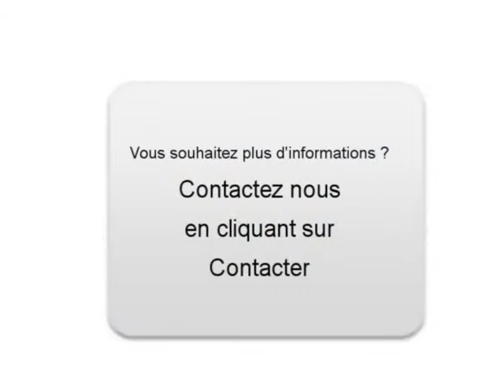Achat Vente une Citroen C8 Feucherolles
A vendre à  Feucherolles  Occasion automobile Citroen C8 de 80900 Km.
automobile occasion Autoenvideo : Achat Vente une Citroen C8  Feucherolles  Yvelines